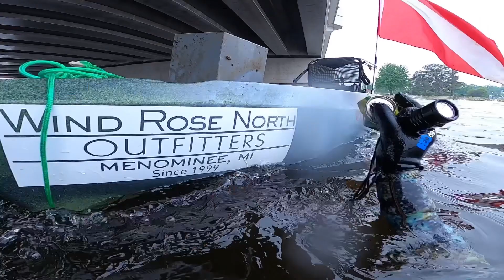I found a SAFE and HARD DRIVES under the Interstate Bridge! 🚨Police called!!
It’s always a mystery what I will find while cleaning up the waterways.  There are LOTS of surprises! 🤣  The Menominee River is in my home turf, and I feel that it’s my duty to clean it up.

Photos, Video and Editing: Ed The Diver
Cameras used: GoPro HERO8 and iPhone 13 Pro Max
Editing Program: InShot app on iPad
Songs used from InShot app (in order):

    Musician: LiQWYD

⚠️CAUTION⚠️
Scuba diving can be dangerous. Do not attempt what I do without the proper training and functioning gear/tools.